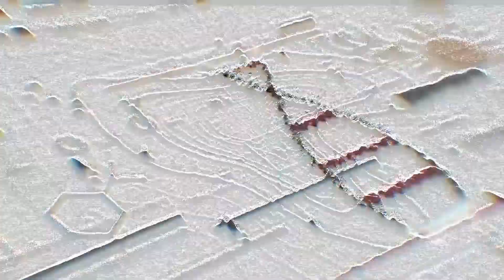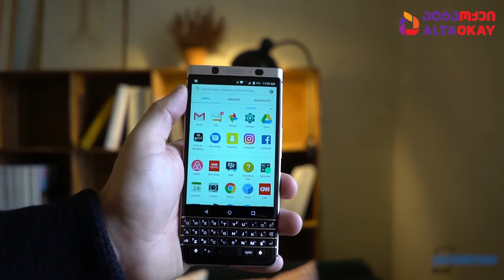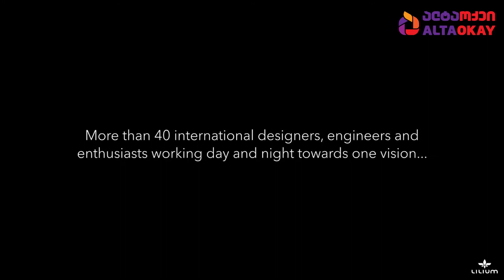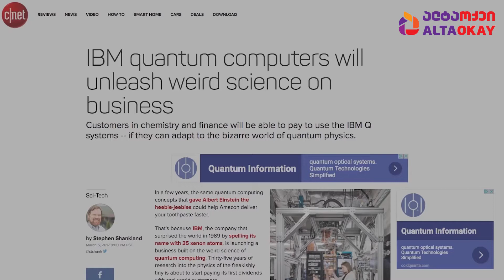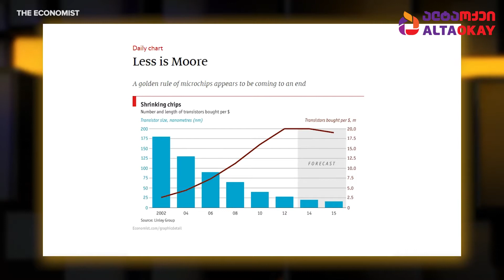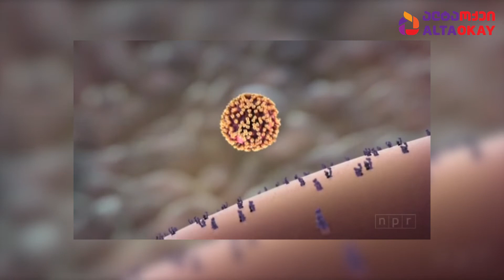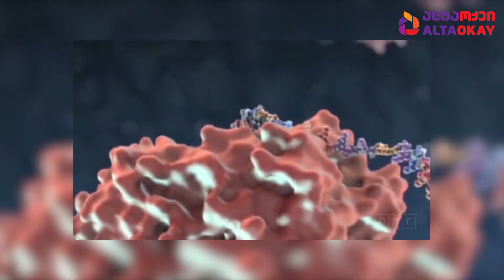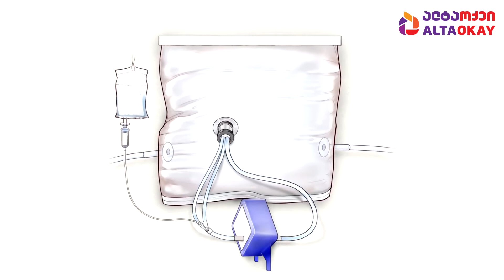ციფრული დაიჯესტი ALTAOKAY-სგან (სეზონი 4 - ეპიზოდი 31)